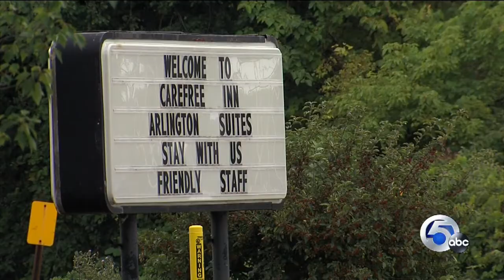PD: Off-duty cop assaulted while soliciting sex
An off-duty Lorain County Sheriff's deputy was attacked and robbed after he solicited sex from a woman he met on Craigslist, according to police.